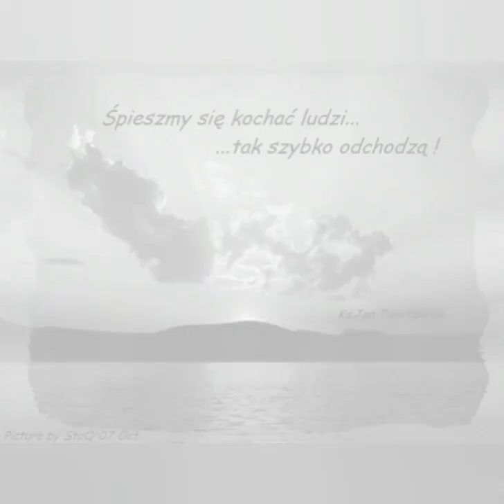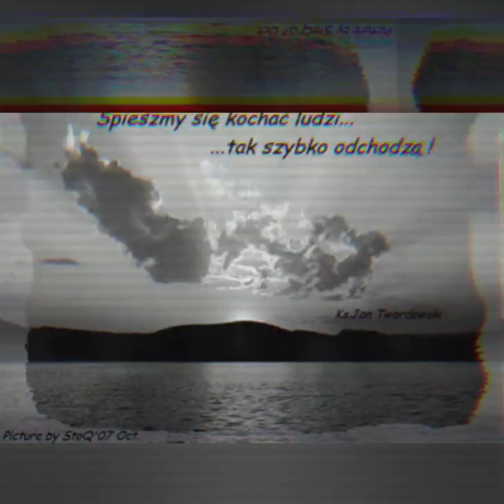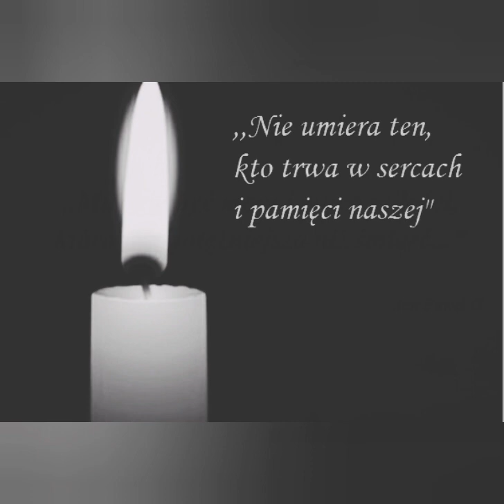WOJTAS PPR & Małgorzata Stasiak - NIEŚMIERTELNY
Dużo by pisać , kawałek powstał ku pamięci naszego kolegi , przyjaciela , ojca , syna , a  przede wszystkim dobrego człowieka , Dla nas Arek zawsze będzie NIEŚMIERTELNY‼️‼️‼️

mixem i masterem zajął  się DNA 👊
refren połozyła Małgorzata Stasiak